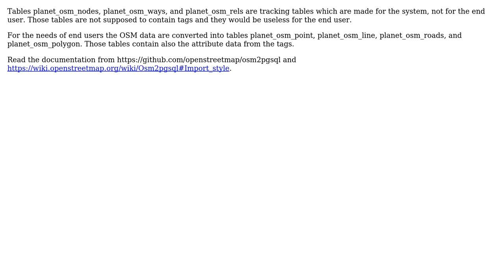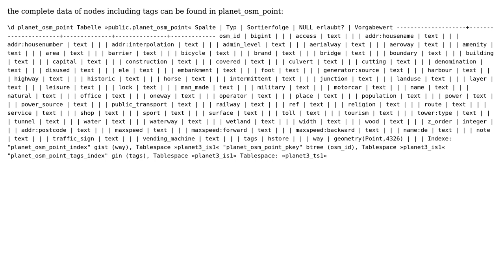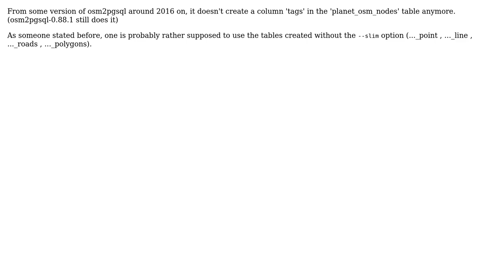GIS: Column "tags" is missing in PostgreSQL table created with osm2pgsql (4 Solutions!!)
GIS: Column "tags" is missing in PostgreSQL table created with osm2pgsql

With thanks & praise to God, and with thanks to the many people who have made this project possible! | Content (except music & images) licensed under CC BY-SA | Music | Images & others | With thanks to user wambacher user user30184 user Kadir Sahbaz user J.R. user GrenyMcBluebird user Gerd and the Stack Exchange Network Trademarks are property of their respective owners. You are responsible for your own actions.